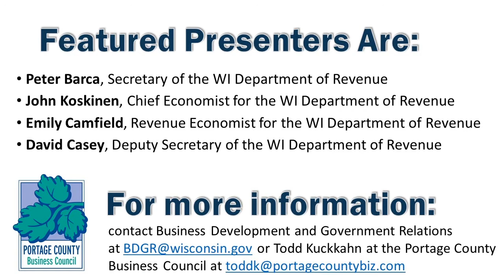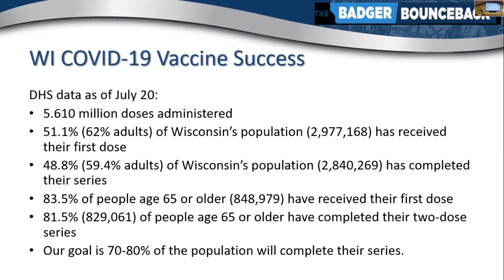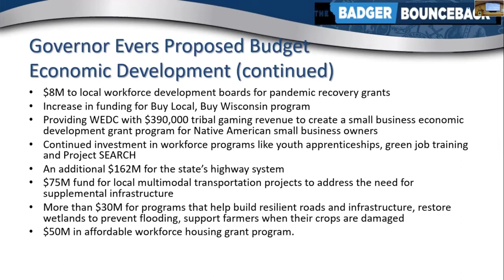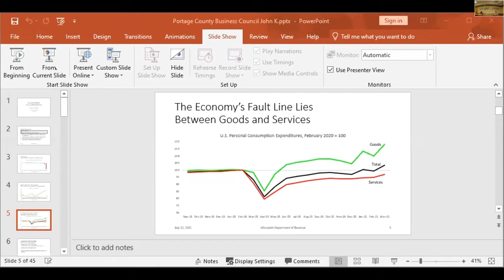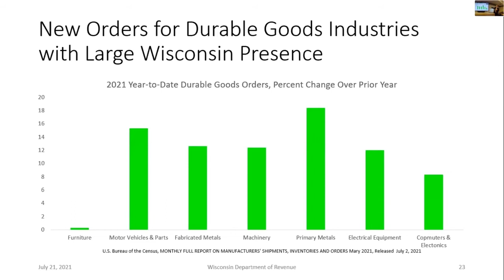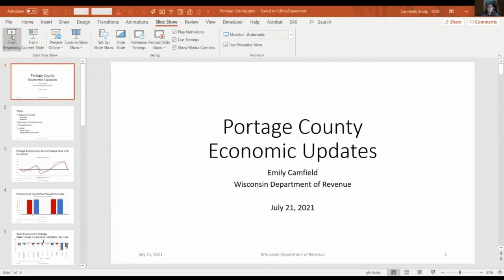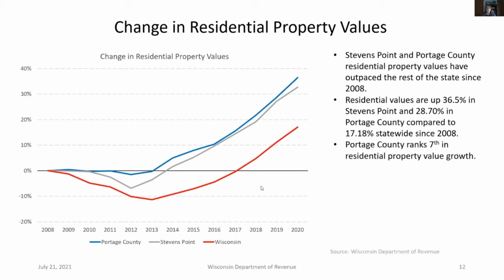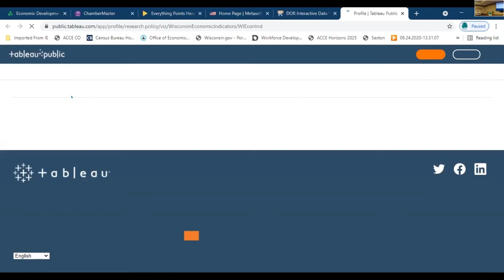Portage County Business Council Economic Outlook Roundtable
Hosted by Portage County Business Council and the Wisconsin Department of Revenue, this meeting video includes DOR Secretary Barca outlining recent state business initiatives. Senior state economists presented the latest information on the Wisconsin Economic Outlook, followed by regional data to Central Wisconsin such as employment levels, personal income, wages and sales tax data. The meeting concludes with a business and economic development roundtable discussion.

Featured presenters are:
- Peter Barca, Secretary of the WI Department of Revenue
- John Koskinen, Chief Economist for the WI Department of Revenue
- Emily Camfield, Revenue Economist for the WI Department of Revenue
- David Casey, Deputy Secretary of the WI Department of Revenue